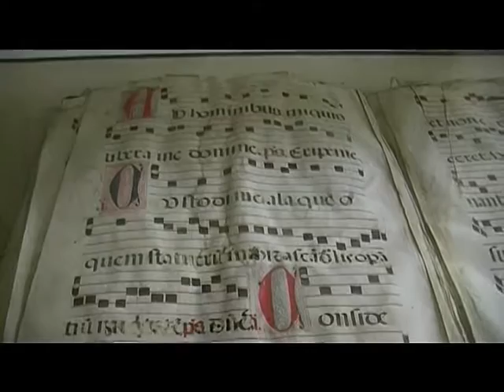EVORA Portugal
Een bezoek aan Evora en een wandeling door de stad.